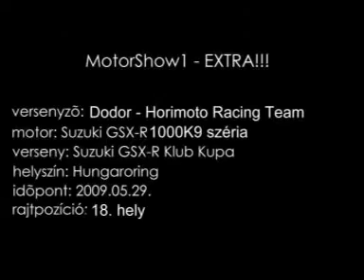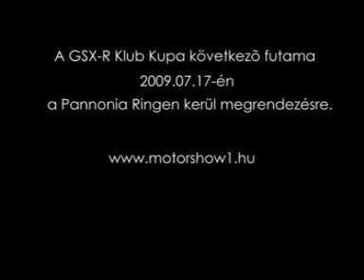MotorShow1 Extra!! - GSX-R Klub Kupa - 2009.05.29. - Dodor rajtolás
Rajtolás Dodor szmszögéből a 05.29-i Suzuki GSX-R Klub Kupán a széria tartós tesztmotorral (Suzuki GSX-R 1000K9).